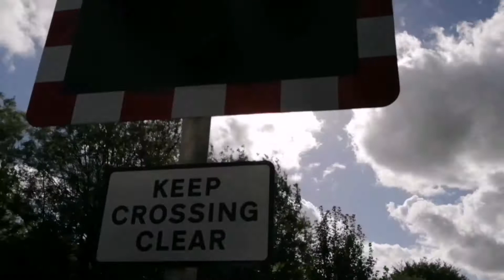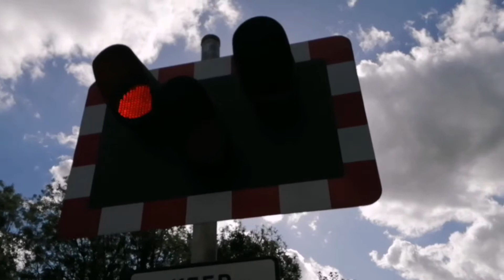Friargate Level Crossing (28/09/2021)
Recording Location: Cartergate, Grimsby, North East Lincolnshire, DN31 1SB
All train information was retrieved from:
Timetable used: Grimsby Town (GRMSBYT)